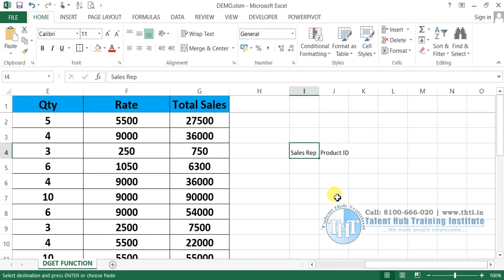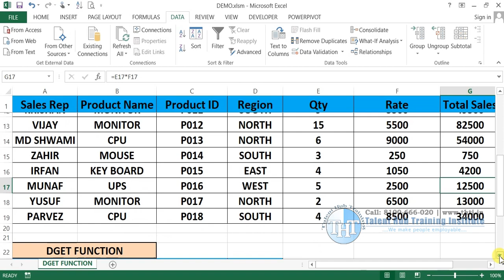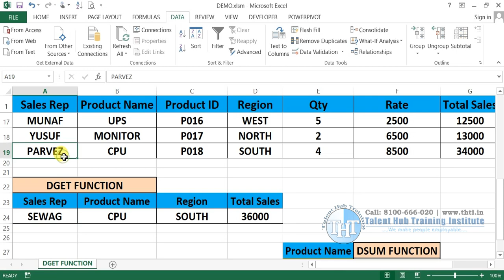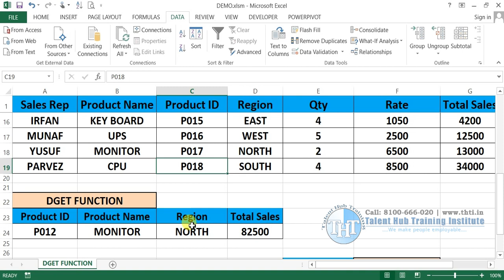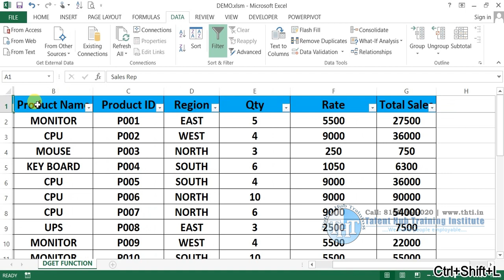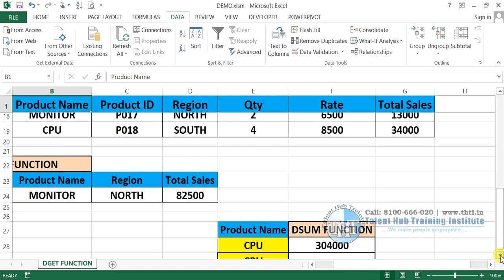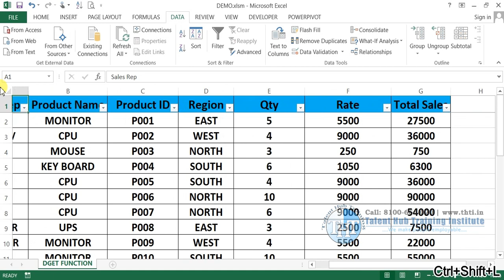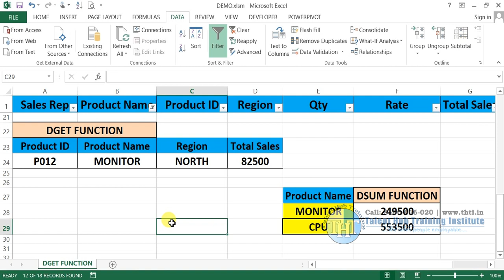Master Excel's DGET and DSUM Function: Your Ultimate Guide-In Hindi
Welcome to our YouTube video on mastering Excel's dget and dsum functions! In this ultimate guide, you will learn how to leverage these powerful functions to manipulate and analyze data like a pro. Whether you're a beginner looking to enhance your Excel skills or an experienced user wanting to master advanced functions, this tutorial is perfect for you. We will walk you through step-by-step examples and practical tips to help you understand the dget and dsum functions better. Don't miss out on this opportunity to elevate your Excel proficiency and boost your productivity. Hit the play button now and level up your Excel game!

How can I use the DGET function in Excel to extract a single value from a database based on specified criteria?
What is the purpose of the DSUM function in Excel and how can it be used to calculate the sum of values in a database that meet specific conditions?
Can you provide examples of when to use the DGET function versus the DSUM function in Excel for data analysis tasks?
How do I correctly input the syntax for the DGET and DSUM functions in Excel to ensure accurate results?
Are there any limitations or potential errors to watch out for when using the DGET and DSUM functions in Excel for data manipulation?